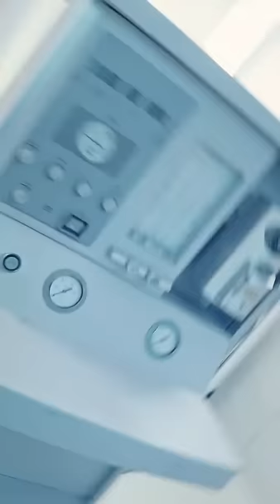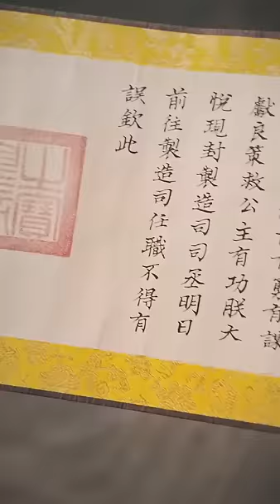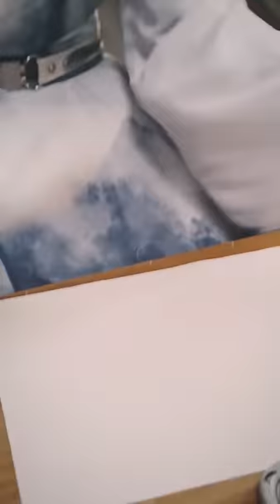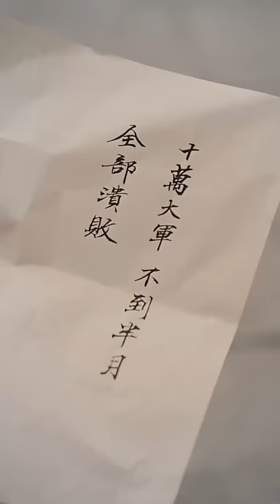穿到古代成了當朝駙馬爺！公主膚白貌美還對我百依百順，就連皇帝也拜倒在我腳下，求著我繼承皇位！【穿越后，我成了驸马】【全集】男频